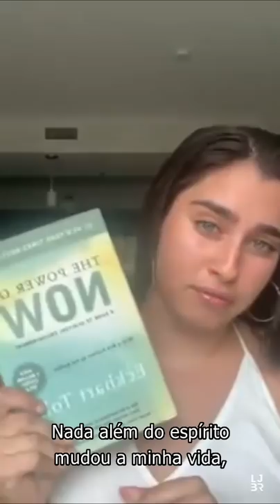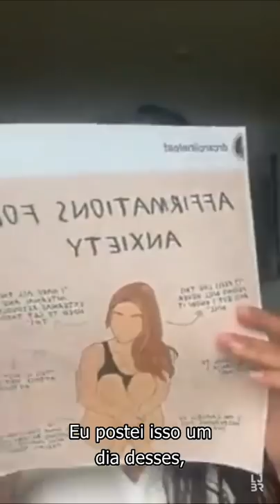Lauren Jauregui - Attunement Ep.2 (legendado PT-BR)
12/04/2020